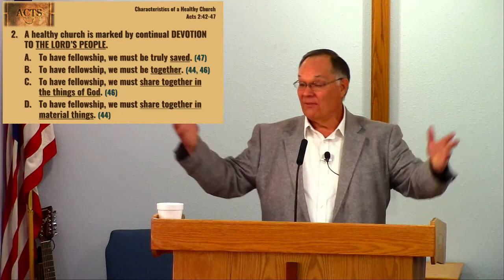Sunday Service November 1, 2020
Characteristics of a Healthy Church, Acts 2:42-47